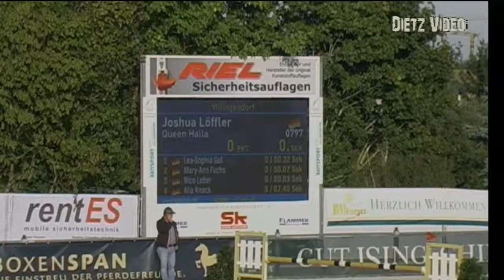Queen Halla Joshua Löffler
23. Freiland Reitturnier des RV Hüttenthal e.V. 2019
09. Springprüfung Kl. M**